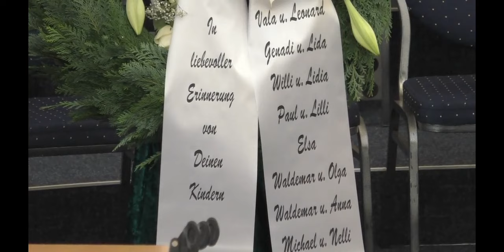Waldemar Naumow | Beerdigung & Beisetzung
In lieben Gedenken an unseren Vater, Großvater, Urgroßvater und Ur-Urgroßvater.

Er wurde ganz genau 100 Jahre.

Er ging von uns an seinem 100. Geburtstag.

Trauergottesdienst findet in der Gemeinde FECG Emstekerfeld/ Cloppenburg statt.
Sämtliche Bild-, Video- & Audiodateien unterliegen dem Copyright der FECG Emstekerfeld